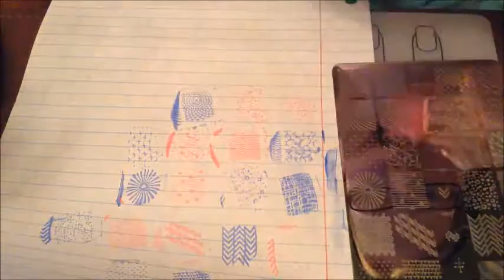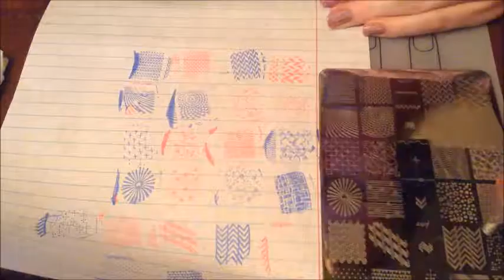Uber Chic Beauty Collection 1-01 Review and Swatches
So, as it turns out, I accidentally edited the same video twice!
I thought I should go ahead and just post it because Is spent all that time on it, and it did turn out with varying differences. I hope you enjoy!
I wanted to try out all of the stamps on all of my stamping plates. I also used two different stampers: a clear one I purchased off of eBay, and a solid one I bought from uberchicbeauty.
I didn't use stamping polishes in this video. I used cheap, but opaque polishes so I wouldn't waste my expensive stamping polishes!